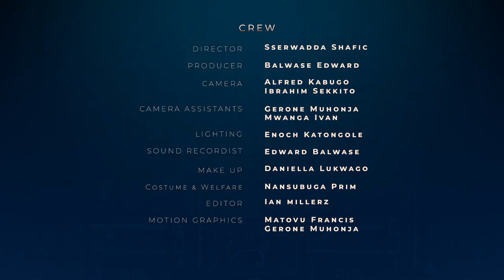Home of Our Stars - Solomon Tazibone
There are so many wars which are fought behind the scenes to ensure that your favourite local stars emerge as well-dressed as they can be. This episode highlights one such fighter, Solomon Tazibone.  An award-winning fashion editor and stylist, Solomon curates the fashion style for the Prestige cast.

Enjoy Solomon narrating his story of how we went from an intern at Sylvia Owori to one of the most decorated stylists in UG today.